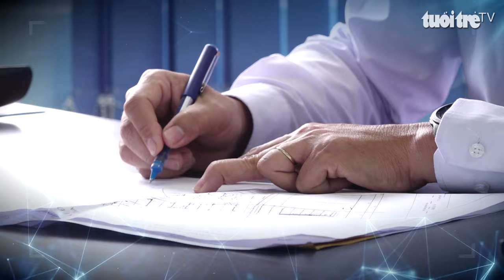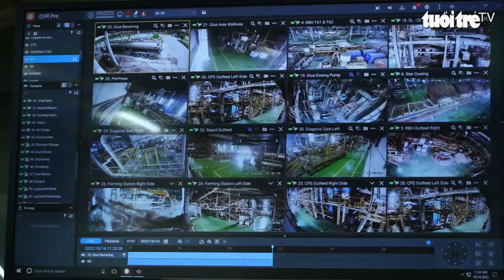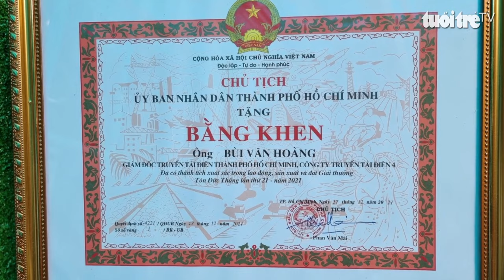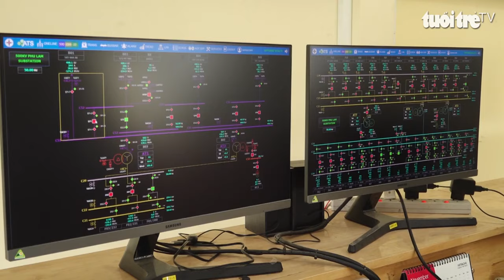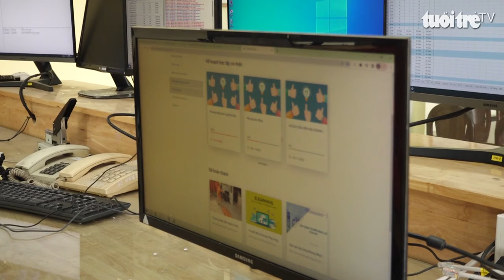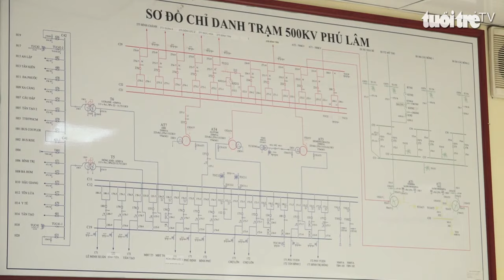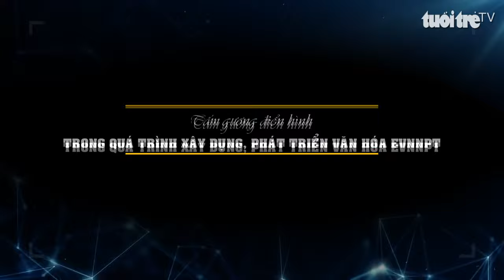Kỹ sư Bùi Văn Hoàng và hành trình hơn 34 năm “tải điện” thắp sáng quê hương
Xuất phát điểm là một công nhân kỹ thuật điện, hơn 34 năm không ngừng phấn đấu và cống hiến, ông Bùi Văn Hoàng đã gặt hái được nhiều quả ngọt trong hành trình “tải điện” thắp sáng quê hương.